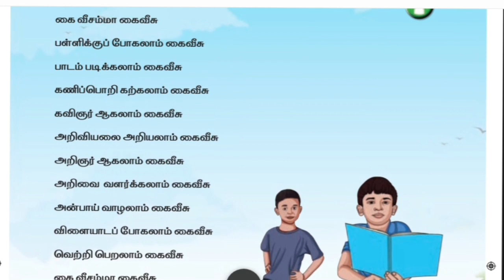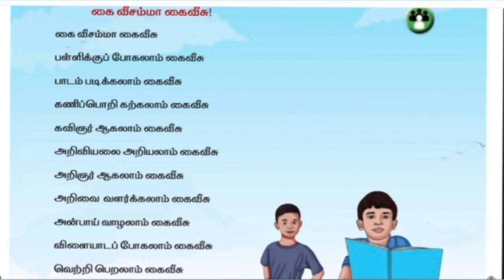1std Term 1 Tamil|page no 7 song| கைவீசம்மா கைவீசு பாடல்